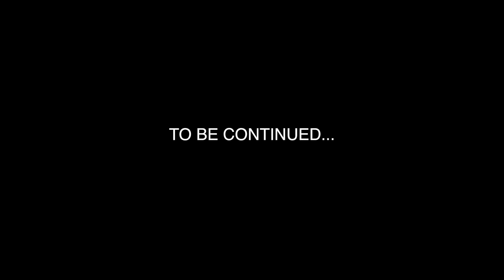BLOGDOWN #1 - Китай, граница с Россией, "Муданжоу", Харбин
Тур по Китаю начался с городов Mudanjiang и Harbin. Mudanjiang находится почти на границе с Россией. Около 300км до Владивостока, а до границы и того меньше. Мы сразу вспомнили Россию, как только вышли из самолета и даже немного были напуганы, но первое впечатление обманчиво. В общем смотрите сами...